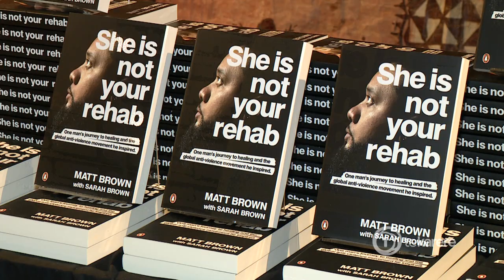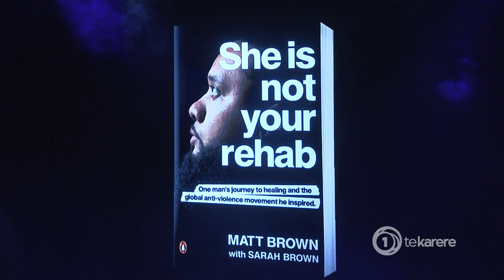She Is Not Your Rehab book launched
Written by Mataio (Matt) Brown and his wife, Sarah, the book She Is Not Your Rehab focuses on men addressing their childhood trauma and breaking free from the cycle of abuse.